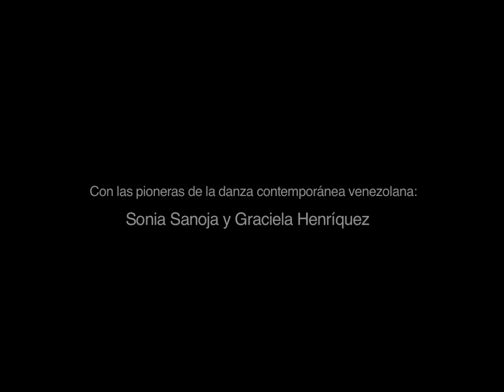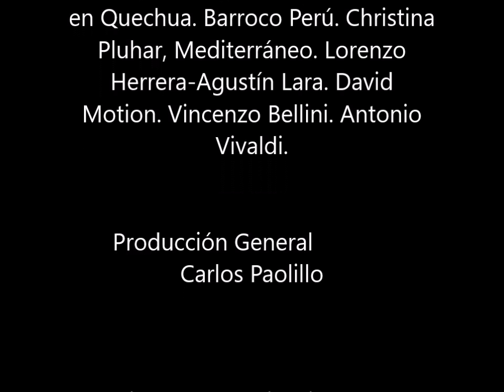2016 AMOR AMARGO PROMOCIONAL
AMOR AMARGO
Obra coreográfica de Leyson Ponce
Basada en La hora menguada  de Rómulo Gallegos

Con las pioneras de la danza contemporánea venezolana:
Sonia Sanoja y Graciela Henríquez

Dirección Artística: Leyson Ponce